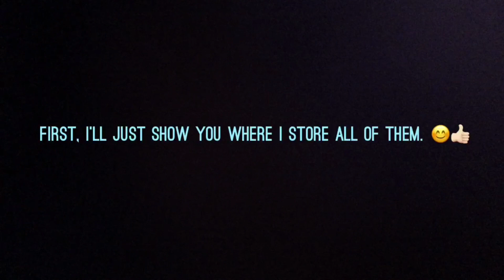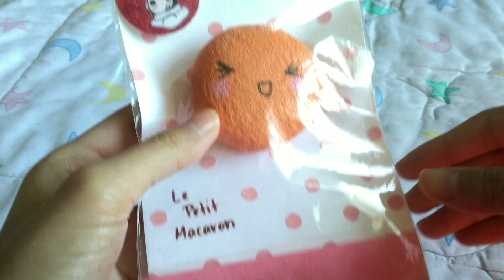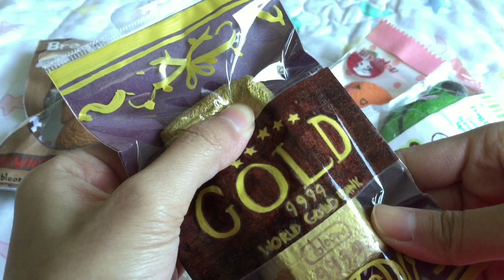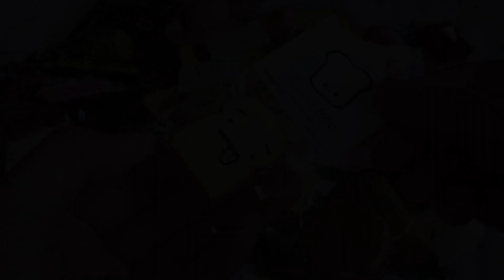My Homemade Squishy Collection of 2017! | mishcrafts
WATCH IN HD!! (Open me for more info!) ❤

I'm back with another video to start the new year! Today, I will finally show you guys my homemade squishy COLLECTION!!! I had a lot of fun filming this for you guys, and I hope you liked the squishies I made over the course of 2016.
     Also, I cannot believe we hit 25K subscribers on this channel! I am so beyond grateful for all the constant support on this channel. I know have said this so many times, but it makes my day when I film for such awesome fans. I am glad that my subscribers (you guys!) enjoy what I share through each and one of my videos.
Want me to review your products?
Song: Tobu - Candyland
Song: Jim Yosef - Lights
➤ T W I T T E R: @mishcrafts4
(Links are also listed on my channel banner!)

- mishcrafts ❤